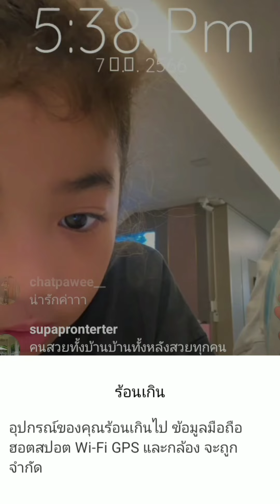น้องแตงไทย วีดีโอคอบหา พ่อแจ๊ส ป่วยไม่สบาย